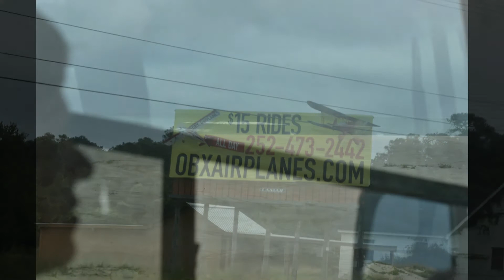Cool Change, Little River Band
Pictures from our vacation in Cape Hatteras